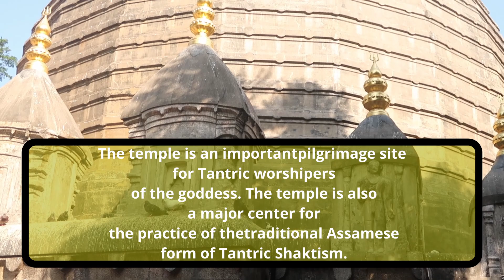Kamakhya temple | My visit to kamakhya mandir guwahati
Welcome to my travel vlog on the Kamakhya Temple, one of the most famous and revered temples in India. Join me as I explore this beautiful temple located in the city of Guwahati in the state of Assam. Dedicated to the goddess Kamakhya, one of the forms of the Hindu goddess Shakti, the temple is considered to be one of the 108 Shakti Peethas. The temple is built in the traditional style of the temples in Assam and is surrounded by lush green trees. We'll take a look at the main sanctum sanctorum, where we can see the main deity of the temple, the goddess Kamakhya in the form of a yoni. We'll also visit other deities that are worshipped in the temple, including Lord Ganesha, Lord Shiva, and Lord Vishnu. The temple is also famous for the annual Ambubachi Mela, a major pilgrimage that takes place in the month of June. This is a must-see destination for anyone visiting the region.

Any question Ask always in comment or send mail at